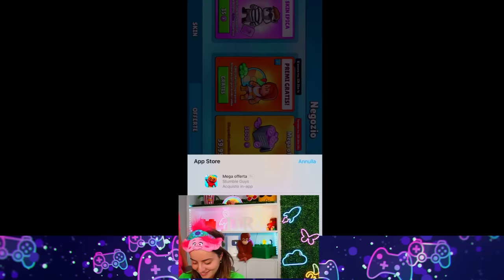SE INDOVINI LA SKIN SPECIALE DI STUMBLE GUYS DA BENDATO TE LA SHOPPO!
Nel nuovo video di dani e robbi giocano a quiz di stumble guys come in disegna quello che manca per vincere!! dop 4 - dani e robbi. dani e robbi vincono per la prima volta su stumble guys come in non giocate mai a stumble guys alle 3:00 di notte ! *succedono cose strane*. dani e robbi batto il record del gioco per telefono iphone o samsung come in dani fa 100 giri fortunati su stumble guys!! *skin leggendarie speciali*. dani e robbi arrivano all’ultimo round di stumble guys come in dani e robbi hanno litigato !! couple run- dani e robbi. dani e robbi shoppano una nuova skin di stumble guys come in ho fatto il provino alla mia fidanzata su stumble guys e succede. dani e robbi giocano e perdono su stumble guys sul telefono o tablet come in regalo una skin speciale segreta a dani se vince su stumble guys !!